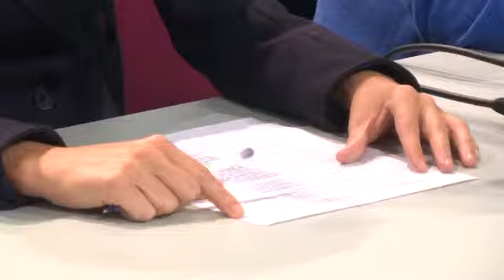Makroepaiketen aurkako mobilizazioekin bat egiteko deia egin du EH Bilduk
EH Bilduk atzerapausotzat jo ditu gaur bertan hasi diren makroepaiketak. Epaiketak helburu politikoak dituela salatu du koalizioak, eta hauen kontrako mobilizazio eta ekimenetan parte harzteko deia egin dute. Guztira 80 dira bi auzietan epaituko dituzten euskal herritarrak.